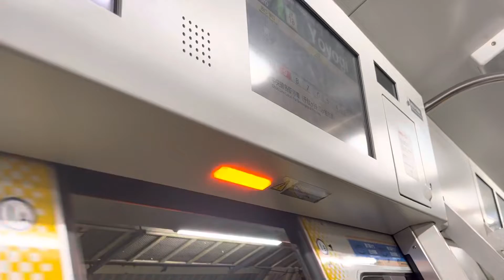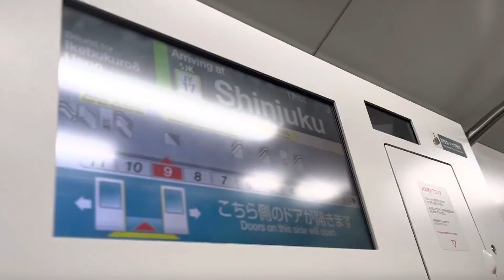山手線E235系0番台 21編成 走行音(代々木〜新宿)